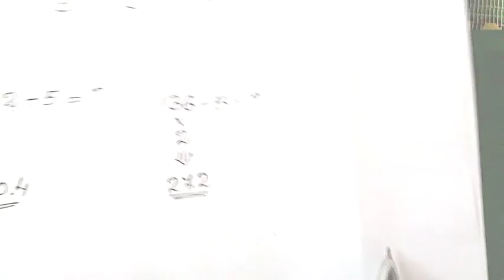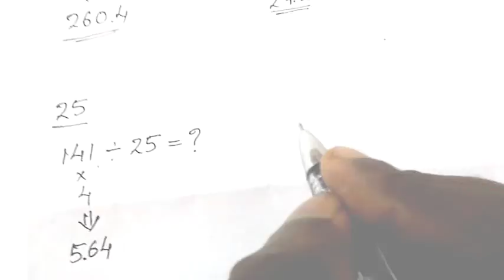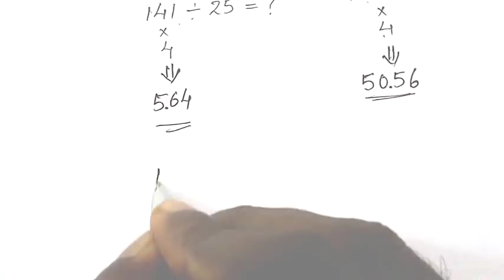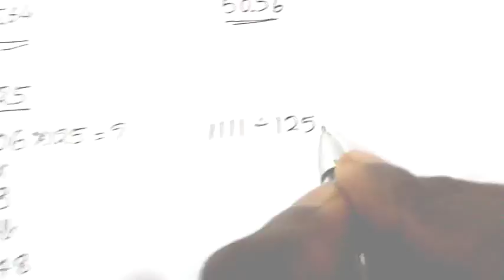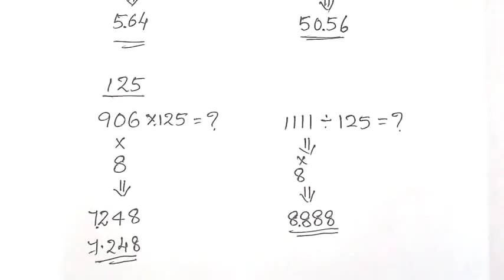MATHS TRICKS : വലിയ നമ്പരുകൾ ഭാഗിക്കാം സെക്കന്റുകൾ കൊണ്ട്: Important Tips for competitive exams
This video will help you to divide a number in seconds..